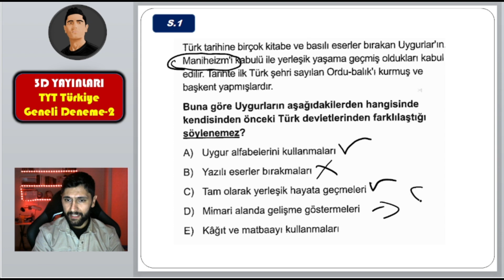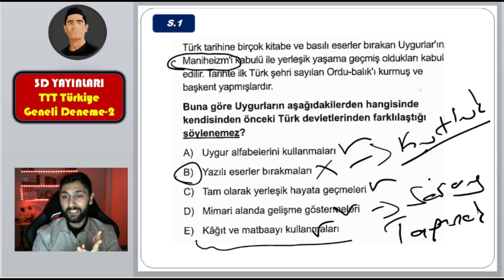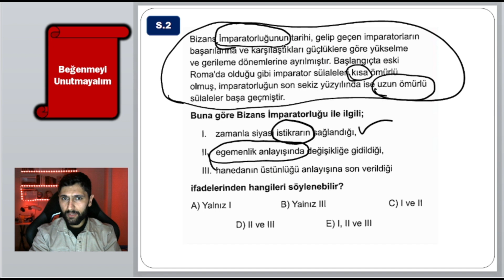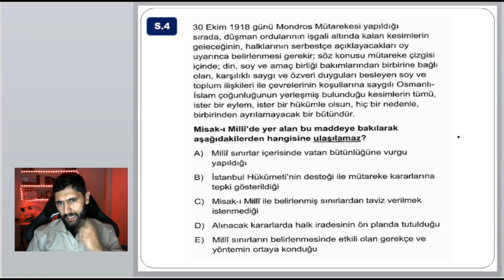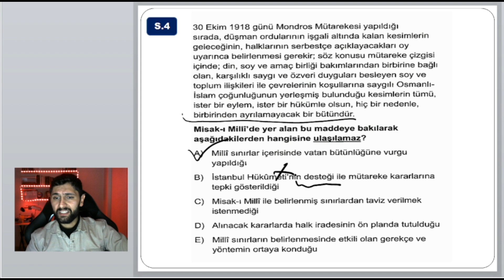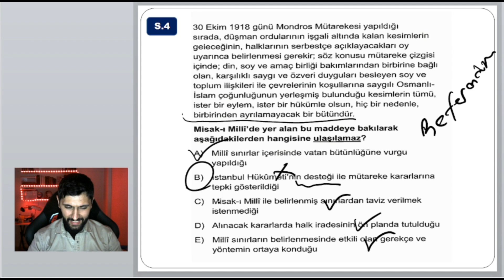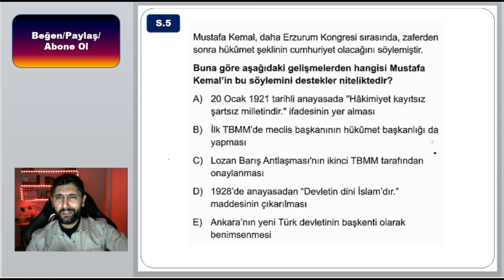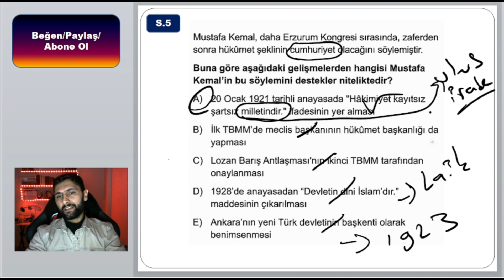3D Yayınları TYT Türkiye Geneli Deneme Sınav-2 /Tarih Sorularının Çözümleri -22-23-24-25 Aralık 2023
3D Yayınları TYT Türkiye Geneli Deneme Sınavı 2 Cevap Anahtarı
3D TG TYT Deneme 2
3d Yayınları Türkiye Geneli Deneme-2 Tarih Sorularının Çözümleri